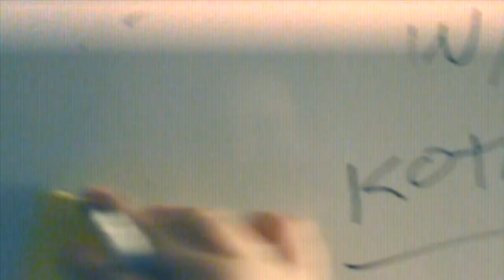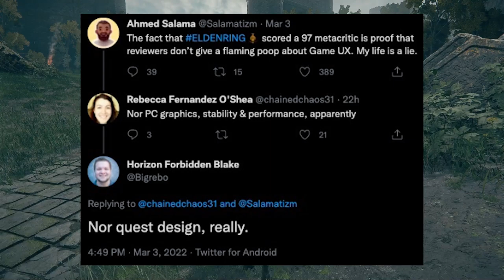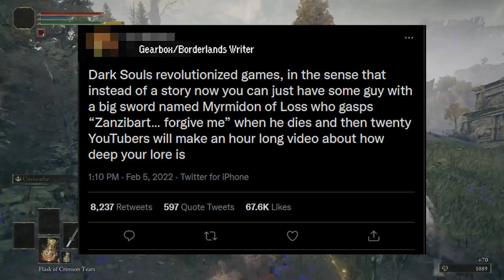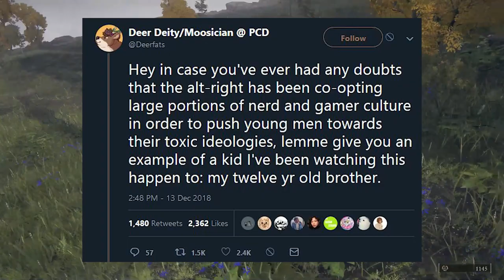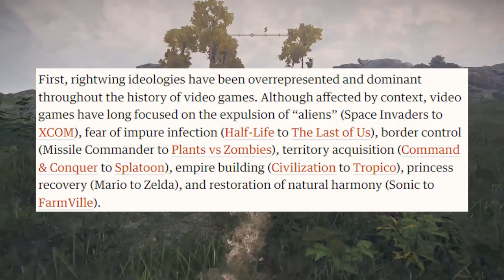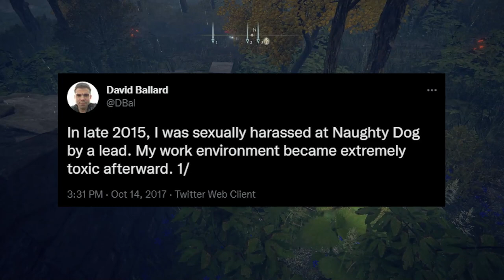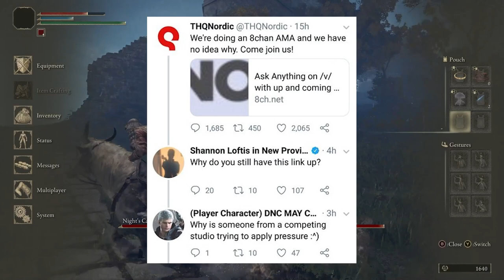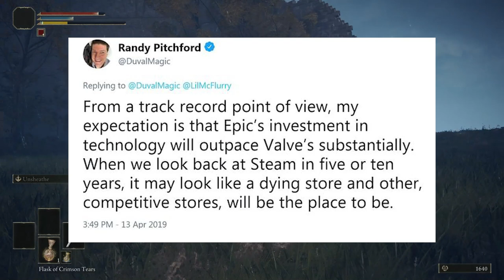Absolutely Maidenless: Explaining The Elden Ring Drama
If Ubisoft made Elden Ring, Stonesword Keys would be purchasable for $1.99 a pop.

BTC:bc1q6udqgvfm9uaj59l24ut7f73wvsfu707kk6pn3m